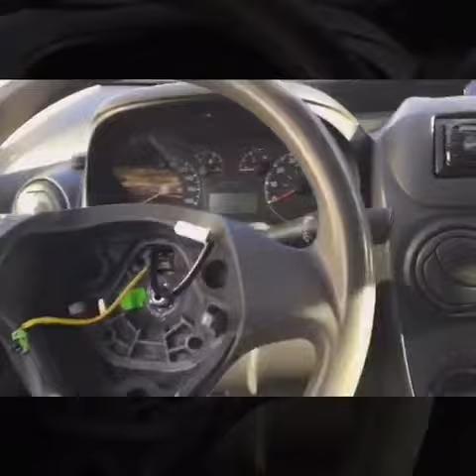Si të hiqni airbag timon Fiat Fiorino 2008 + Dr.VOLANT